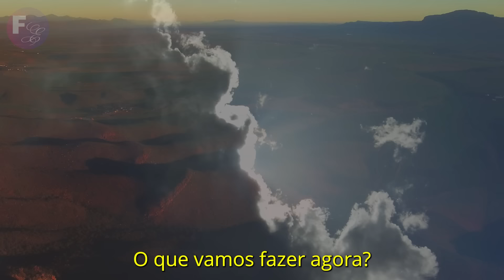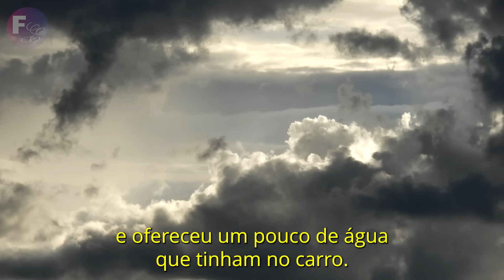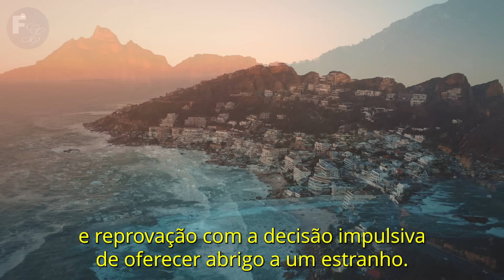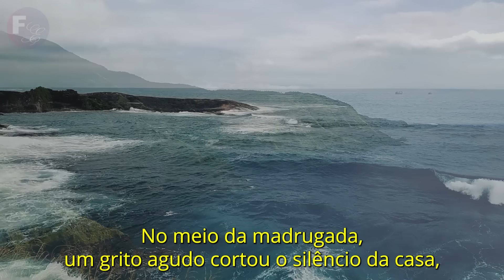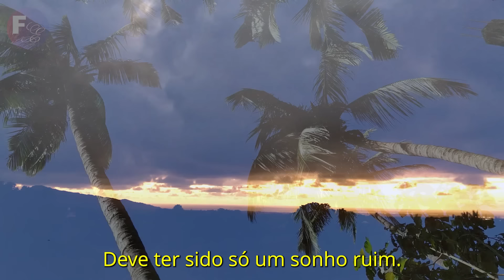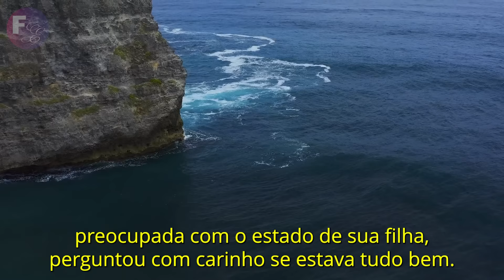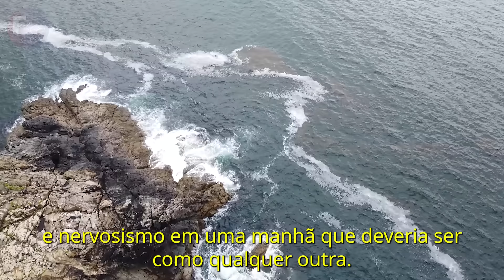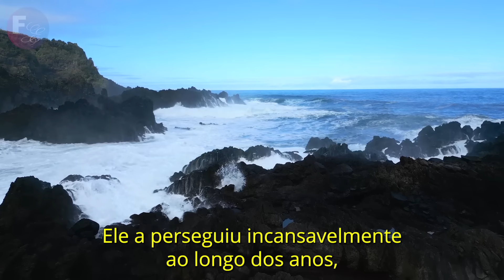CASAL O ACOLHEU COMO FILHO, MAS NÃO IMAGINAVAM O QUE O JOVEM FAZIA COM SUA FILHA DENTRO DE CASA...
A generosidade de alguém traz consequências que geralmente são boas. No entanto, o caso do casal Lucas e Natália foi um pouco diferente. Você acolheria um jovem, aparentemente bom, que estivesse congelando no meio do nada?